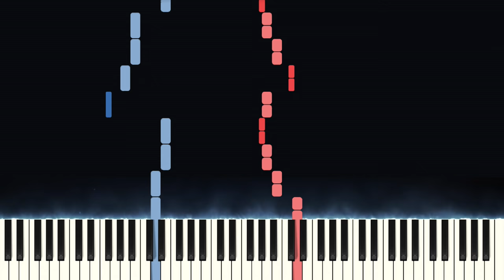OTHER FATHER SONG - Coraline (EASY Piano Tutorial)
This is my piano tutorial of the other father song from coraline. I hope you enjoy!

other father song piano tutorial (How to Play other father song on the piano)
This other father song piano tutorial from coraline will show you how to play the other father song from coraline on the piano. Let me know down in the comments if you liked the other father song from coraline on the piano.

❤️ Support:
Help me continue making these videos!

🎬 Many of the visuals in my videos and thumbnails were inspired by LyricWulf. Feel free to check him out!